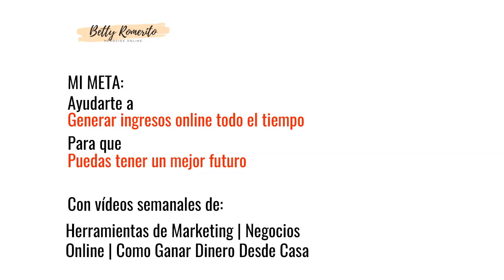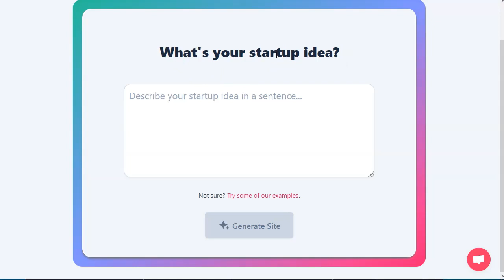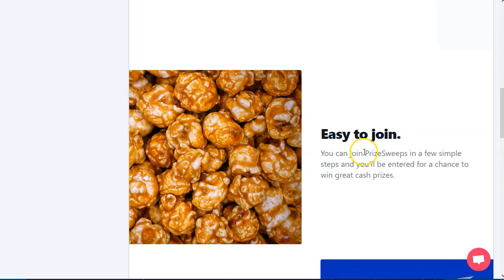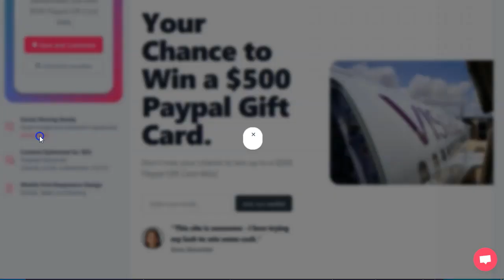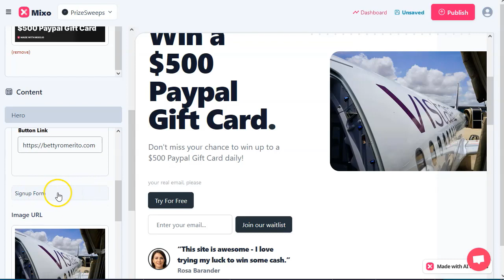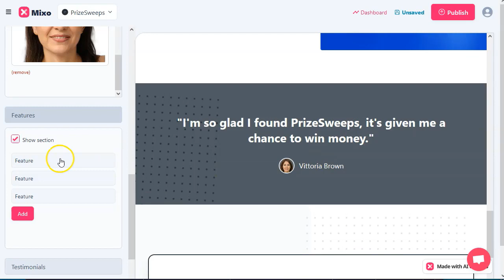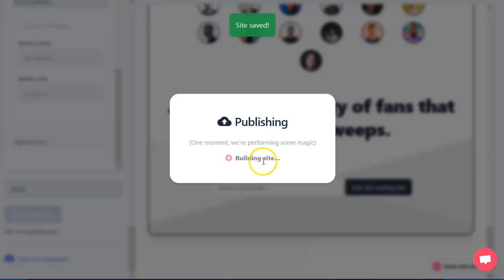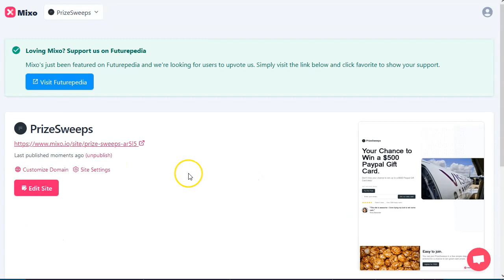Landing Pages para CPA en 1 segundo. ¡Con AI! 🤖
Enlaces mencionados en este video :
➡️ landing pages AI: mixo.io

¡Hey marketers!

Hoy tenemos un video especial para perezosos… ¡o listos!
Te voy a mostrar una web que te hace las landing pages en un par de segundos.
¡Segundos!
Te incluye todo el pack: SEO, imágenes, textos, adaptabilidad… todo.

Tu único trabajo es encontrar una buena oferta y crear la landing en un segundo.
¿Que te parece?

Si quieres dejar de preocuparte por las landings, es tu momento. La Inteligencia Artificial ha llegado para facilitarnos la vida y el trabajo como marketers.

¡VAMO$!

Saludos
Betty Romerito

★★⚠️IMPORTANTE ⚠️★★